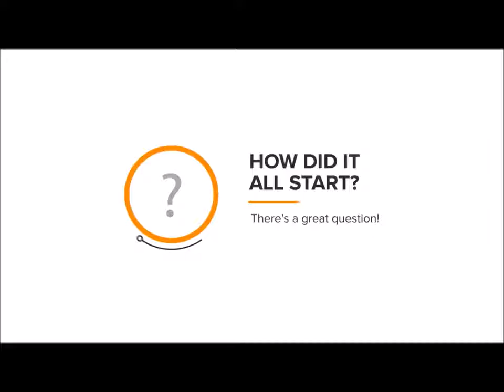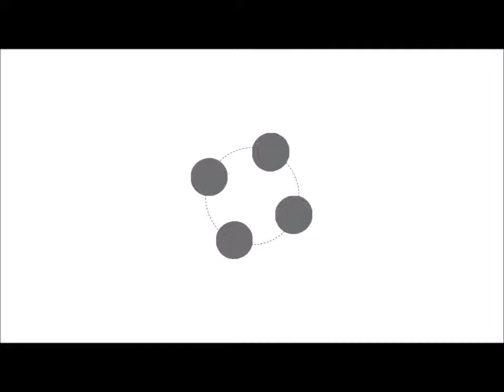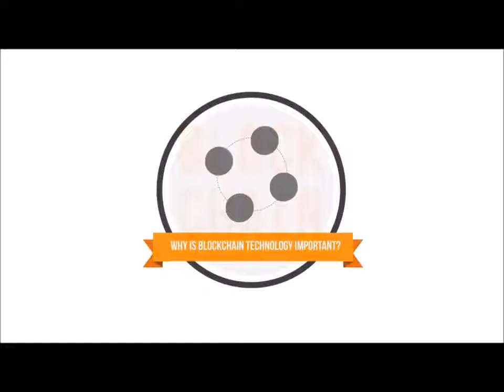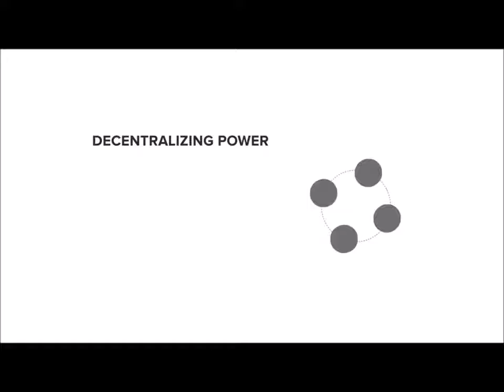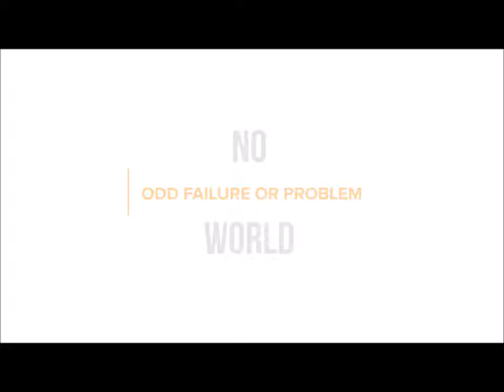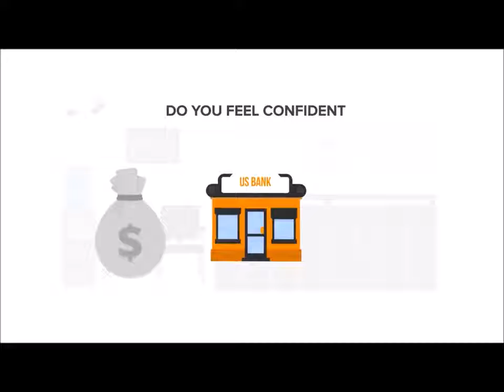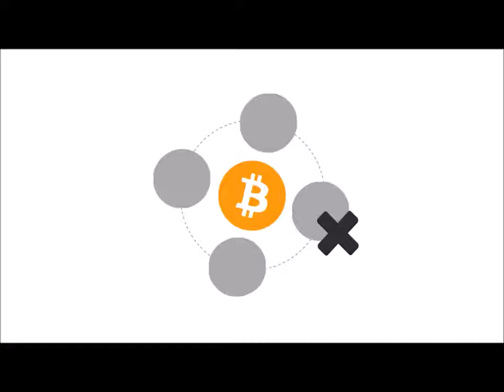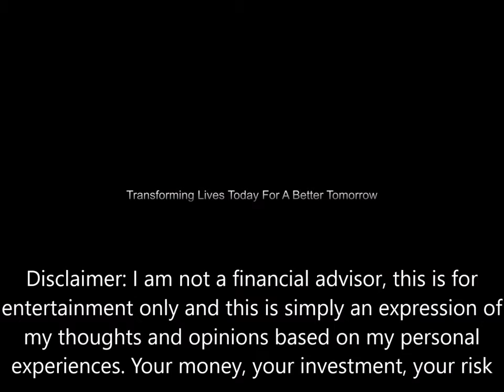What is Bitcoin - It Pays 2 Know Diana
We talk Crypto, Politics, MLM, Network Marketing and life.